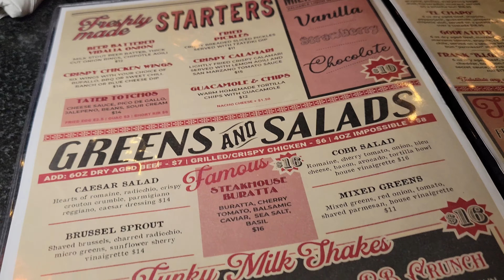RIDE & REVIEW: The Burgary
I've mentioned this place a few times during rides in which I talk about burgers in the neighborhood. I finally made it over for some video content. AMAZING MEAL! I hope you enjoy.